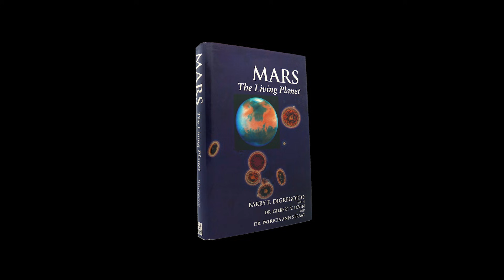Top Four Reasons to Explore Mars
Here are my top four reasons for why I think we should explore Mars.  Featuring interview clips with members of the non-profit advocacy group known as Explore Mars!

Chris Carberry - CEO
Joe Cassady - Executive Vice President
Janet Ivey-Duensing - President

0:00 Introduction
0:26 Study the Microbial Life
2:07 Study the Pyramids
5:21 Technological Innovation
13:14 Become Multiplanetary